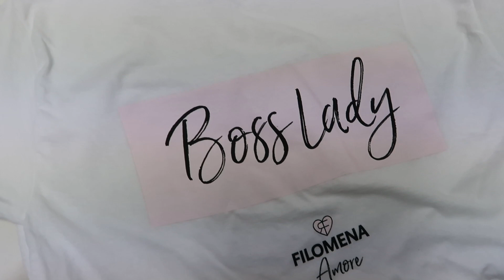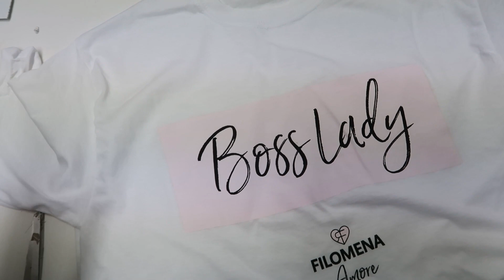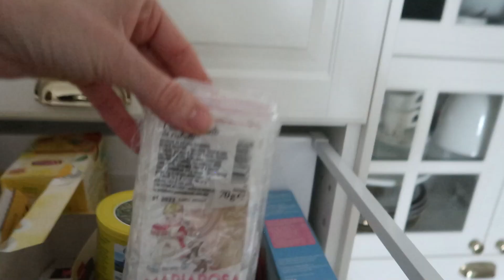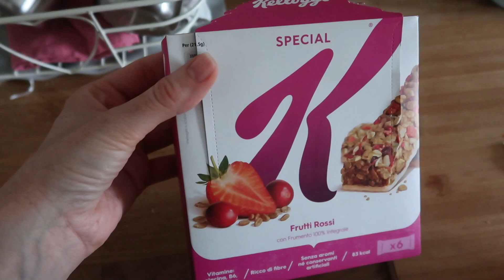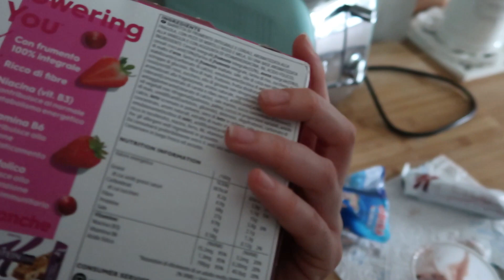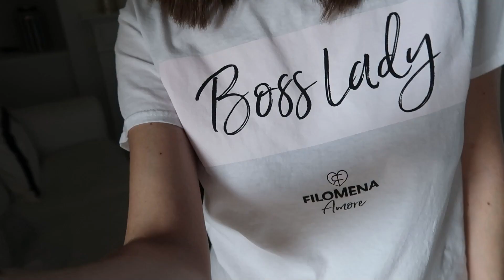CASA LAVORO PULIZIE DAILY ROUTINE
QUI TROVI LA COLLEZIONE FILOMENA AMORE